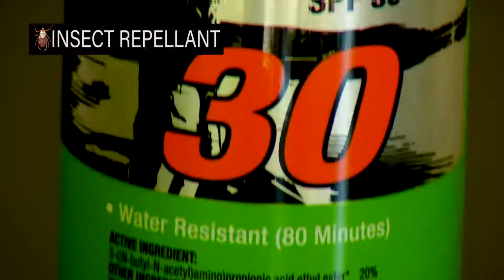HOW QUICKLY CAN A TICK MAKE YOU SICK?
They can be on the trail or on hiding on your pet. Here are some things to know if you find one on you